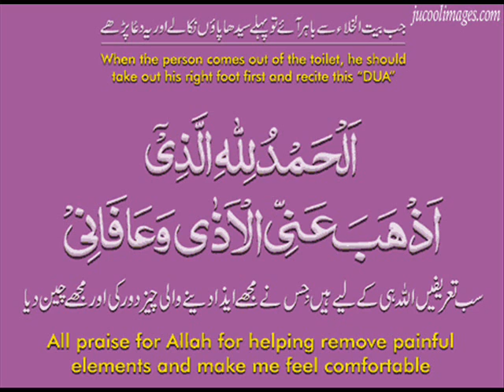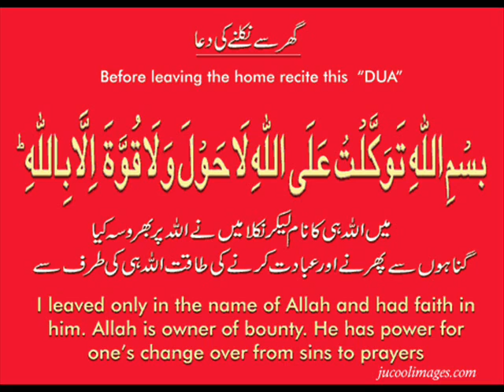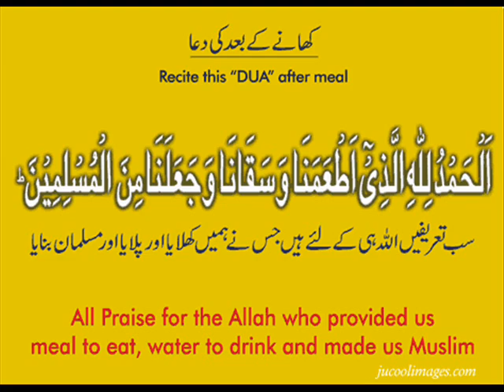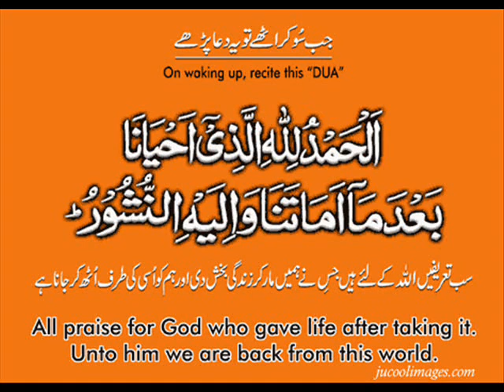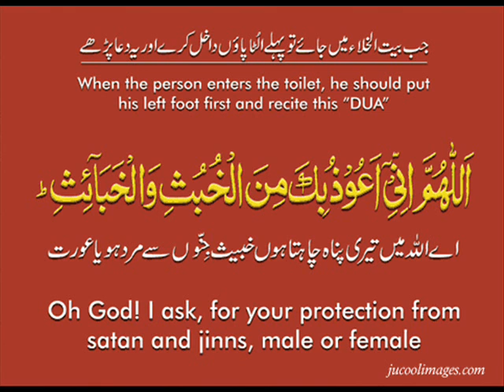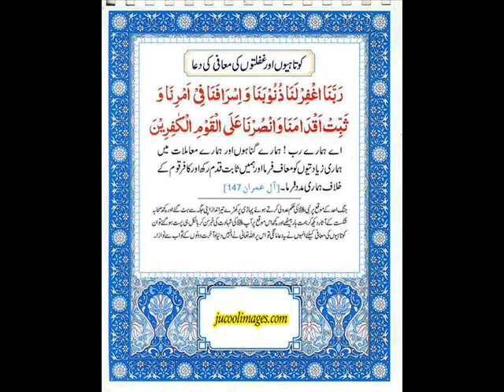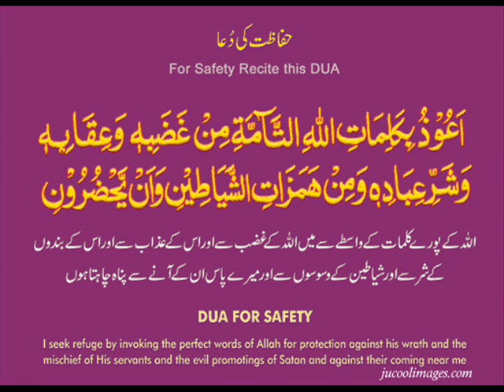surah kafiroon ikhlas falaq nas kusar nasr Translation English